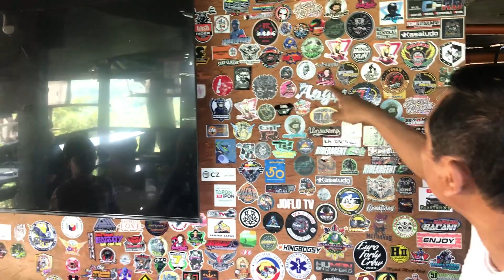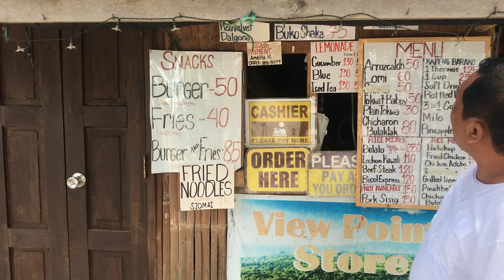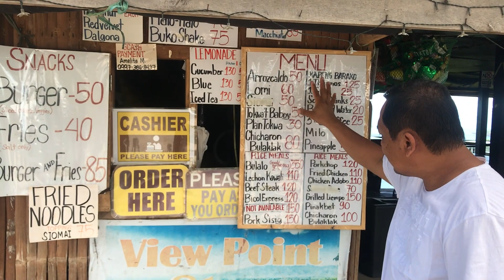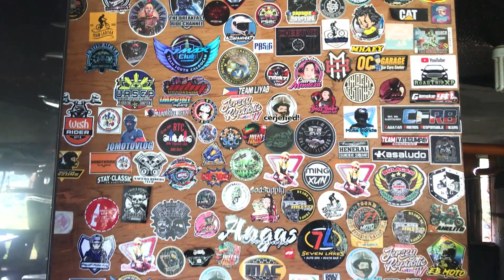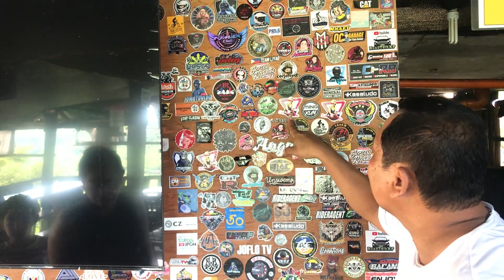EXTRA_Vlog#11: BAGAC VIEW POINT: PERFECT PLACE to RELAX this FATHER's DAY || Paysawan, Bagac, BATAAN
PERFECT PLACE FOR YOU this FATHER's DAY